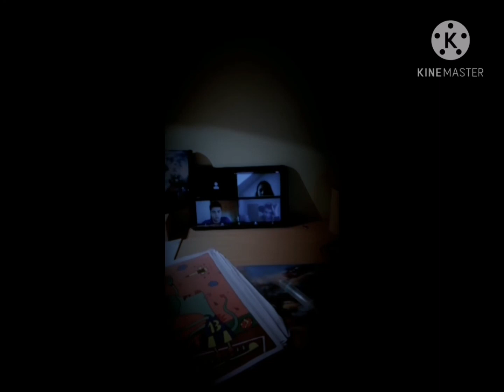Playing fnaf ar during online school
My friend code:9C7OC8XMSV